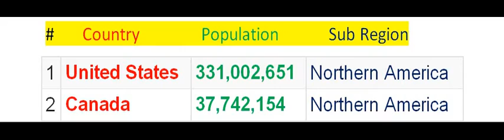Countries in Northern America:2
There are 2 countries in Northern America today, according to the United Nations. The two countries are shown in the table  with current population.